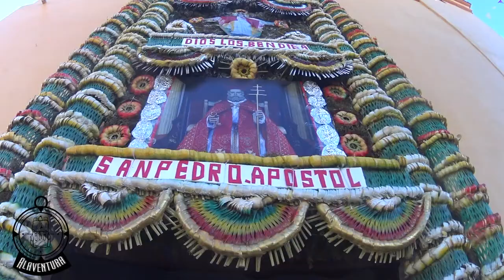Caminando en el Municipio de Tonayan, Veracruz.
El pasado Domingo 7 de Julio del 2019 nos fuimos 42 amigos al Municipio de tonayan a conocer la localidad de Piedras pintas. Si te gustaría saber como nos fue en esta aventura, acompáñame viendo este video.

Anímate a conocer Veracruz y México.
Proxima Salida Domingo 21 Julio al Cañon de las Mariposas, Jalcomulco, Veracruz.